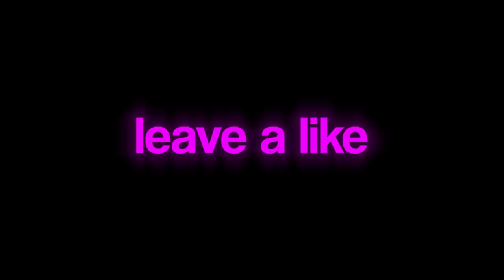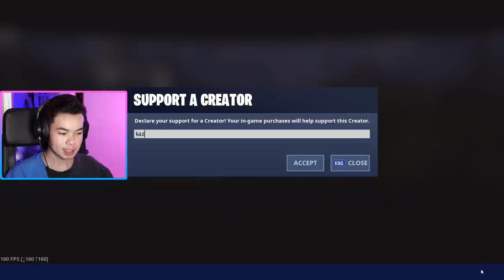I swapped loadouts with every player I eliminated (so hard)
I swapped my loadout after every elimination in fortnite solo mode season 10 and it was incredibly hard. The mech might be nerfed but still vault it pls and thx. 1 like = 1 vault.

Use code "kaz" in the fortnite item shop

About FaZe Kaz:
What’s up guys? I’m FaZe Kaz and I play Fortnite.